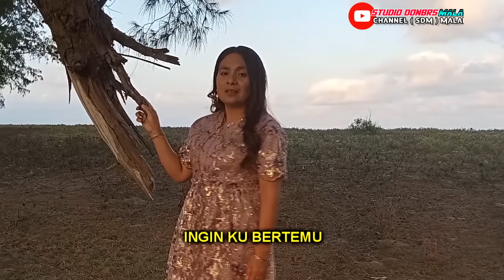TERINGAT SELALU-(Tetty Kadi)-Cover By-ERNIA BRIA-Studio DONBERS MALAKA Chanel (SDM)-TV Malaka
Judul             :TERINGAT SELALU
Ciptaan        : Aloysius Riyanto
Artist             : Tetty Kadi
Vocal            :ERNIA BRIA
Studio Musik Dan Mastering
                    : DONBERS STUDIO MALAKA
Shoting & Editing Video
                    : DONBERS STUDIO

Ok Sahabatku Selamat Menikmati Semoga Terhibur Ya.
SALAM SATU NADA SENI MEMPERSATUKAN NUSANTARA